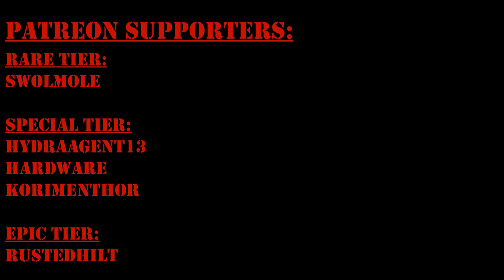Lamp And Lances!!!!